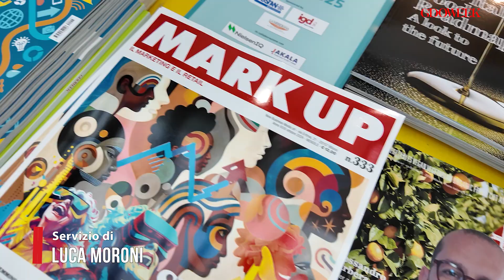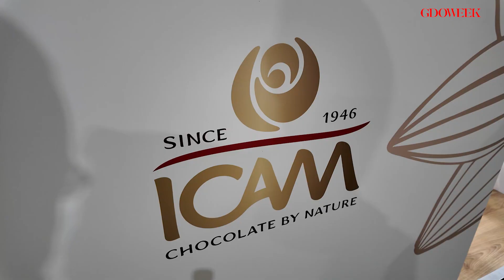La tavoletta a doppio strato per Vanini, la novità di Icam a sial2024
Scopri di più e sui nostri social